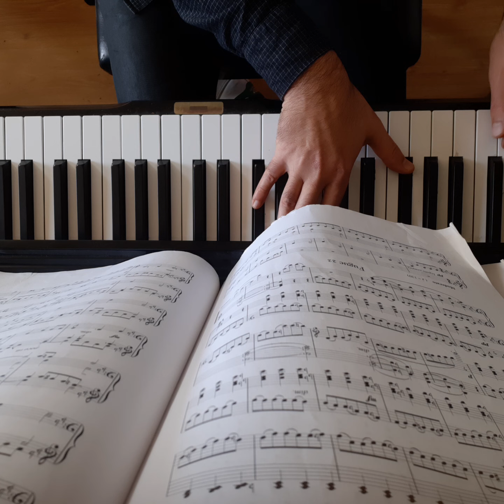Dimitri Chostakovitch - 22e prélude op. 87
Moderato non troppo